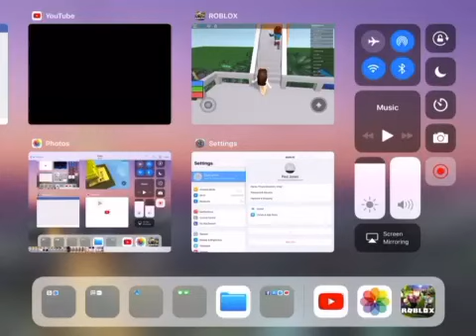All Great Slides From Roblox